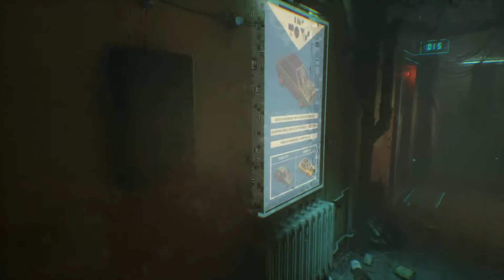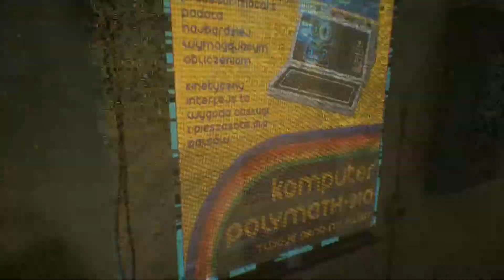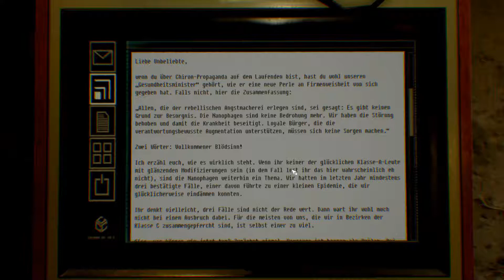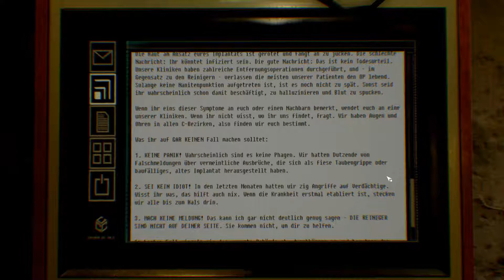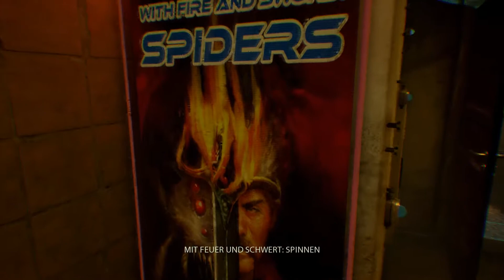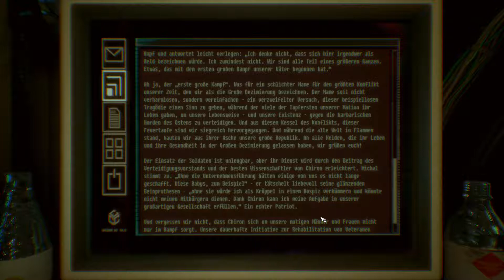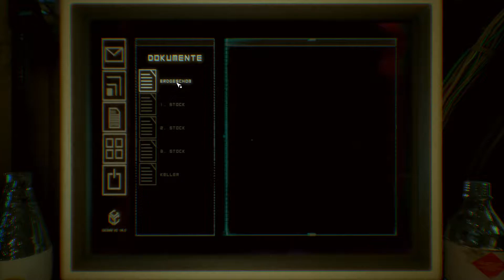Wir belästigen einfach die Nachbarn ❖ Let's Play Observer #02 [Let's Play German]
Let's Play Observer #02 [Horror], Let's play Observer deutsch, Observer gameplay german, Observer gameplay Deutsch, Observer german/deutsch lets play, helyalp
Hey-ho Leute und willkommen zu "Observer". Observer ist ein  Cyberpunk-Horrorspiel, das es seit den 15. August 2017 auf Steam erhältlich ist.
Die Geschichte

Es ist das Jahr 2084. Du bist Daniel Lazarski, ein Elite-Neuraldetektiv (genannt Observer) und Teil einer privaten Polizeieinheit, deren Job darin besteht, die Gedanken von Verdächtigen zu hacken und in sie einzudringen. Eine geheimnisvolle Nachricht deines Sohnes, einem hochrangigen Ingenieur der mächtigen Chiron Corporation, mit dem du zerstritten bist, bewegt dich dazu, in die schäbigen Slums Krakaus zu reisen, um Nachforschungen anzustellen. Während du dich in die Gedanken von Kriminellen und ihren Opfern hackst, um Hinweise zu finden, musst du ihre dunkelsten Ängste durchleben. Wie weit wirst du gehen, um die Wahrheit aufzudecken?
Titel: observer
Genre: Abenteuer, Indie
Entwickler: Bloober Team SA
Publisher: Aspyr
Veröffentlichung: 15. Aug. 2017